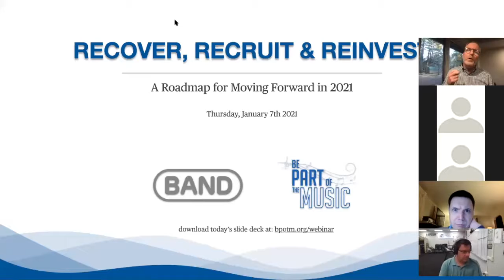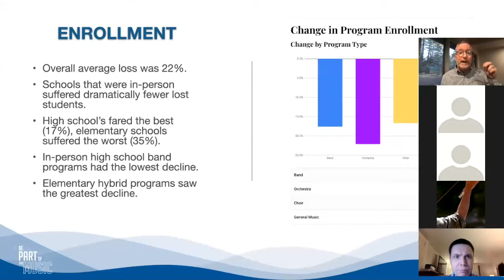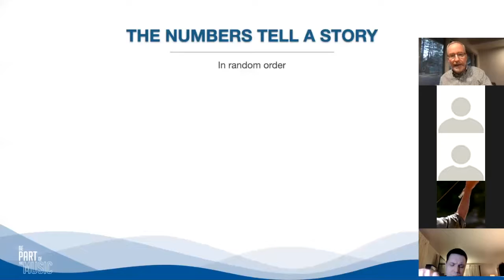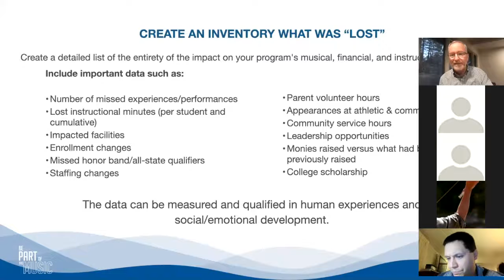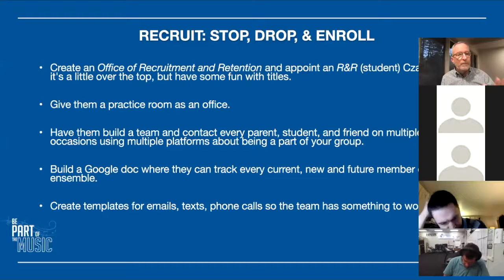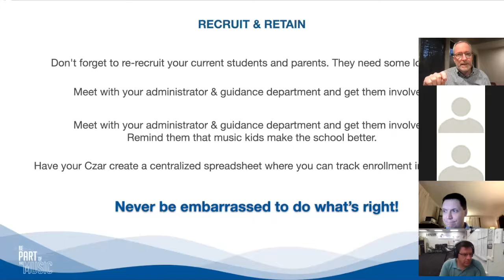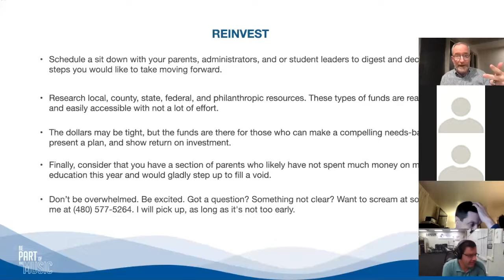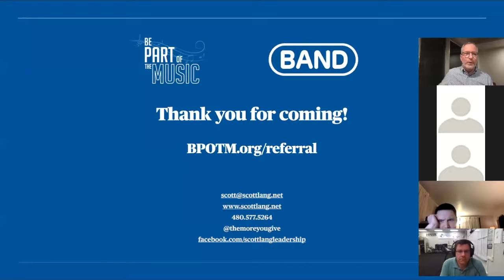Recover, Recruit, & Reinvest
Three Steps to Surviving COVID